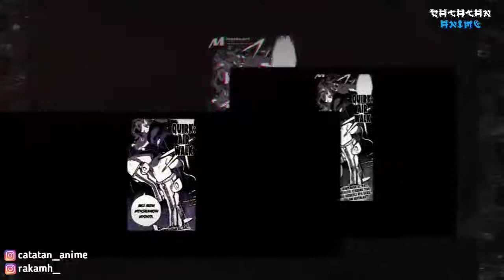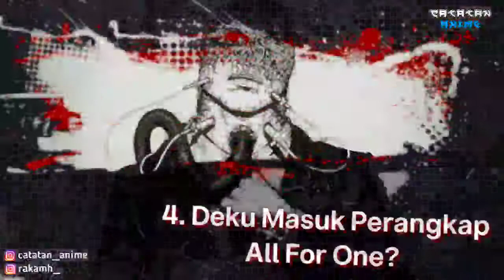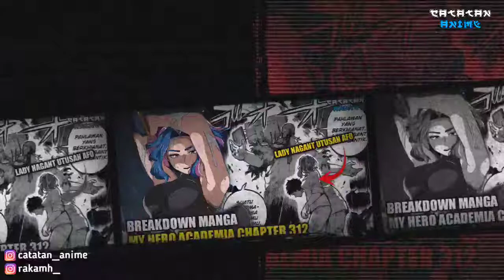NEW VILLAIN! LADY NAGANT MELAKUKAN KESEPAKATAN DENGAN ALL FOR ONE | My Hero Academia Chapter 312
Breakdown manga My Hero Academia chapter 312 Bahasa Indonesia

Sankyuu minna! ^^